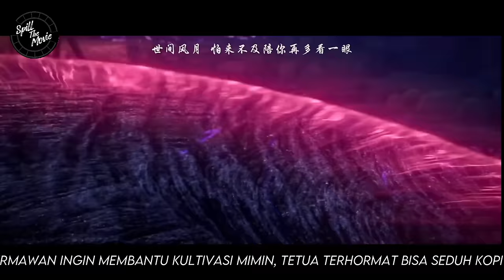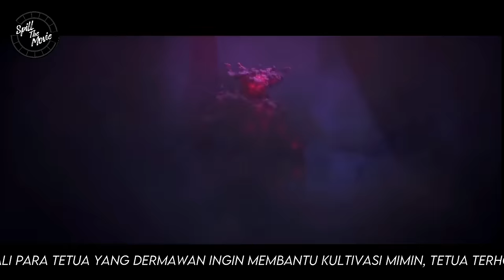PERUBAHAN BESAR LONG YI SANG RAJA NAGA TERKUAT - BTTH RANAH DEWA